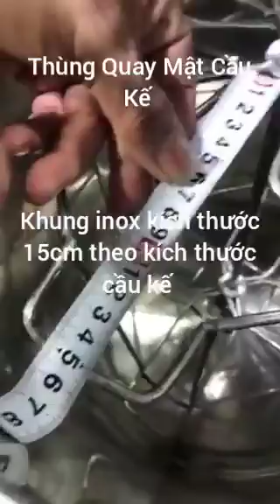Thùng quay mật ong cầu kế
Thùng inox có thiết kế vòi chảy mật , chân inox có thế tháo rời bằng cle thuận tiện khi di chuyển
 Hệ thống trục to , bánh răng to rất bền đẹp và chắc chắn ,
Khung inox rộng 15cm theo kích thước cầu kế .